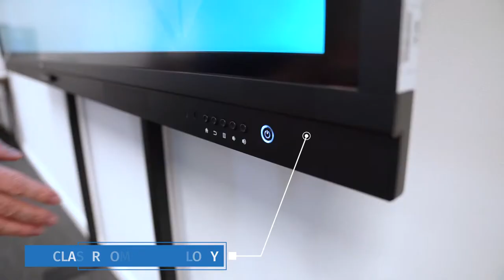Birmingham Campus | Global Banking School (GBS)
GBS Campus Tour September 2021